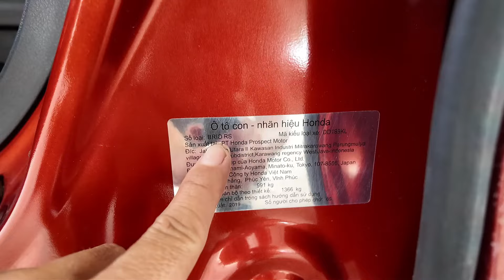Ô tô cũ qua sử dụng giá cực rẻ - Honda Rio 1.2 RS 2019 xe nhập tiết kiệm xăng ,Gia Đình che nắng mưa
Địa chỉ xem xe : 18 Hiệp Bình , Thủ Đức

mọi chi tiết LH Triều :
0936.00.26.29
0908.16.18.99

Kết bạn Zalo với Triều nha
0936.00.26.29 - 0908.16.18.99